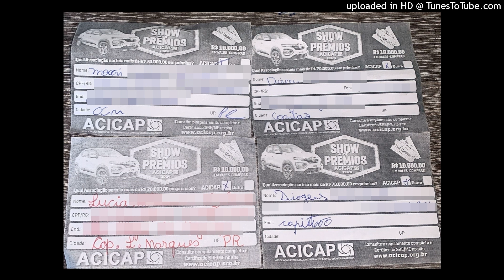Associação Comercial de Capitão realiza sorteio de Show de Prêmios 2024 com quatro vales compras no